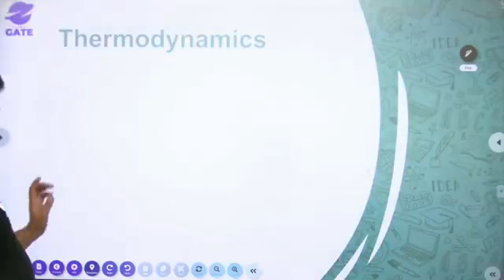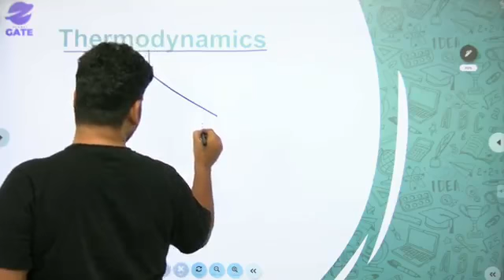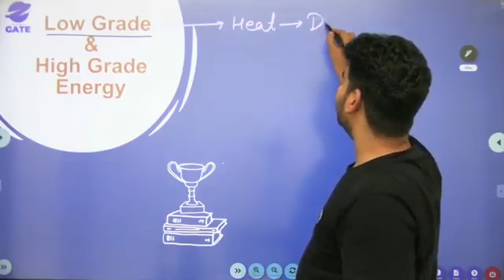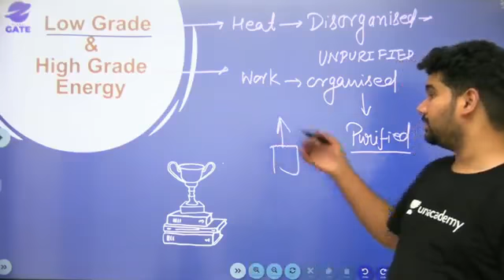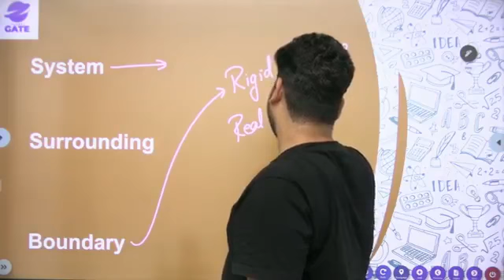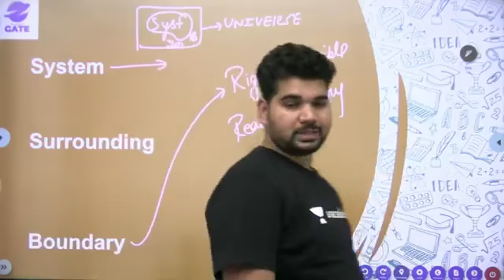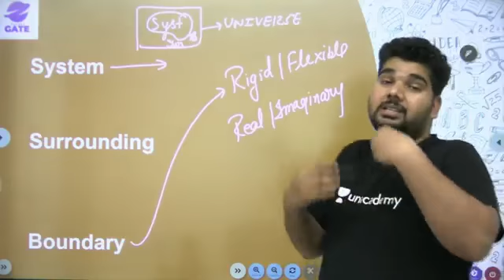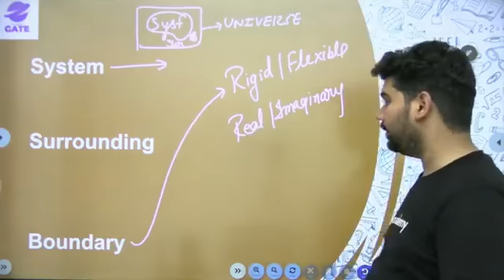L 1 | Luke Warm Water | Thermodynamics I 8 Min Concept I GATE/ESE 2022 YogeshTyagi Sir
In this live lecture, you will prepare the Thermodynamics under 8MinConcept for GATE ME/CE 2022 Exam. YogeshTyagi Sir has covered the LukeWarmWater from Thermodynamics in this video. So here Sir will give you a lot of tips and tricks to crack the GATEExam

Unacademy Subscription Benefits:
1. Learn from your favourite Educator
2. Dedicated DOUBT sessions
3. One Subscription, Unlimited Access
4. Real time interaction with Educators
5. You can ask doubts in live class
6. Limited students
7. Download the videos & watch offline

Get the GATE & ESE Iconic Advantage:
1. Personal Coach
2. Study Planner & Bi-weekly Reviews
3. Dedicated Doubt Clearing Space
4. Personalized Test Analysis
5. Study Booster Sessions
6. Preparatory Study Material
7. All the Unacademy Subscription Benefits